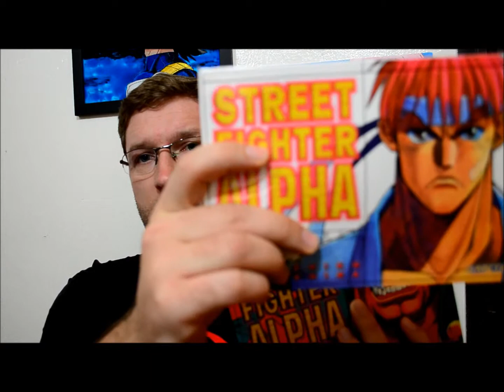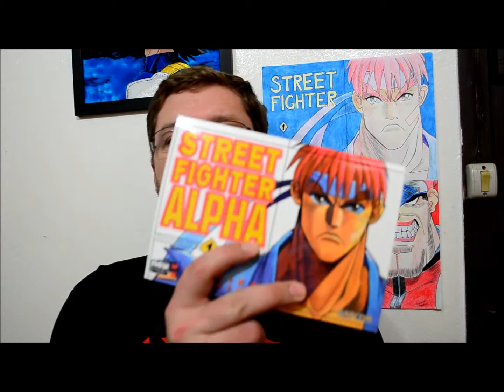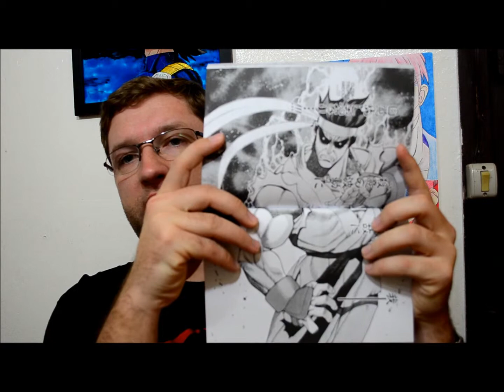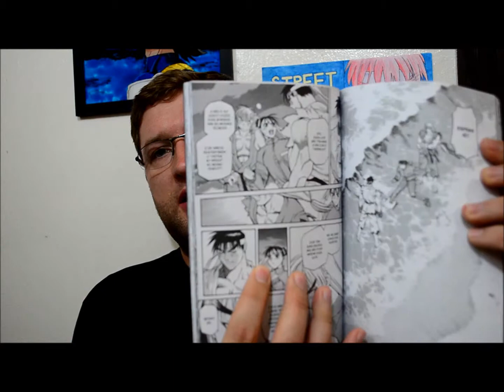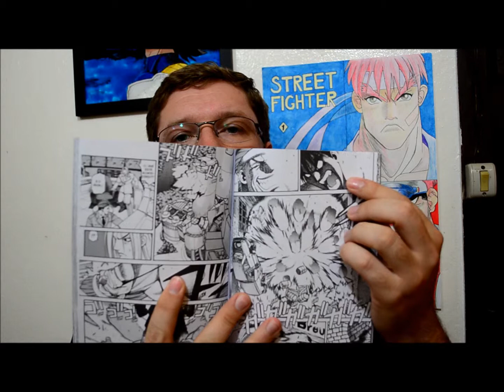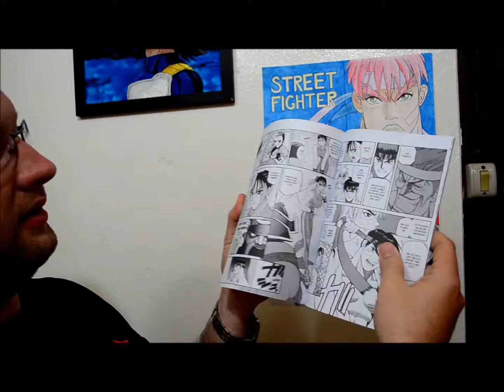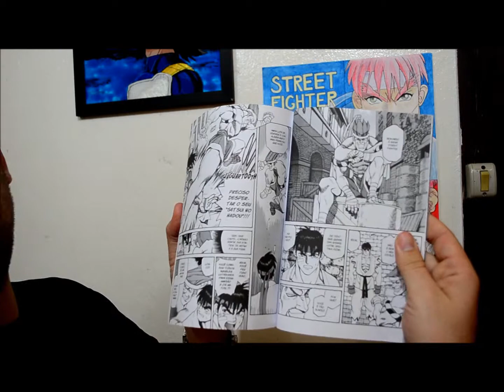Resumo Street Fighter Alpha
Pra quem quiser saber se vale a pena ou não o Manga Street Fighter Alpha escrito e desenhado por Masahiko Nakahira, lançado pela New Pop no Brasil em 2014.